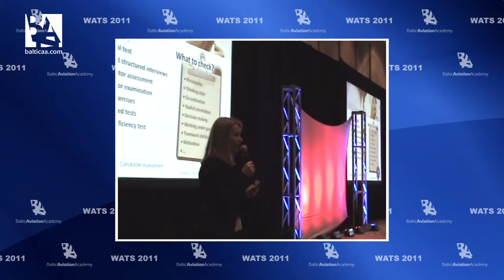Baltic Aviation Academy follow-up from speaking at WATS 2011 (World Aviation Training Symposium)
Indre Sveistryte tells about her presentation on human resources in aviation business presented in WATS 2011 (World Aviation Training Symposium).